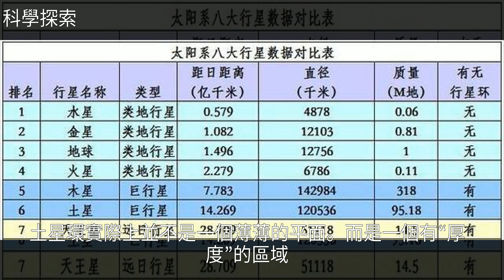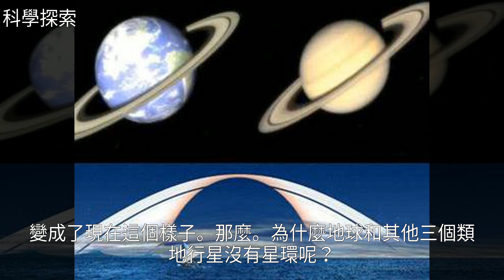土星環那麼漂亮，是怎麼形成的？為什麼地球沒有那樣的環？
土星環那麼漂亮，是怎麼形成的？為什麼地球沒有那樣的環？地球 土星環 類地行星 土星 海王星土星環那麼漂亮，是怎麼形成的？為什麼地球沒有那樣的環？